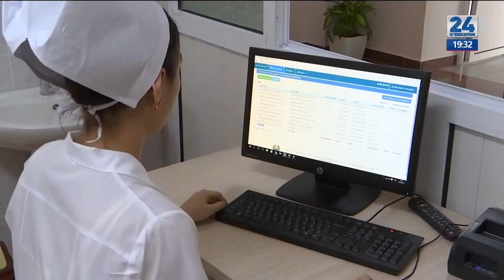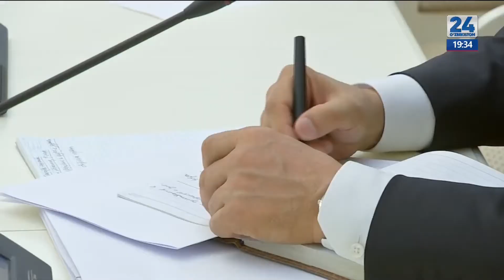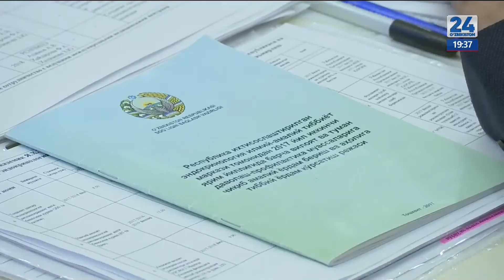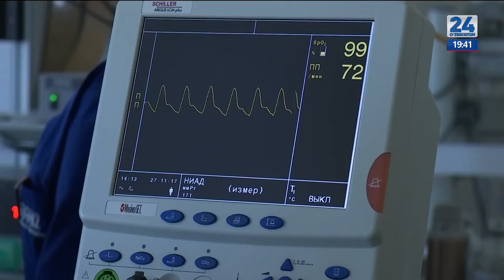Приём у Президента